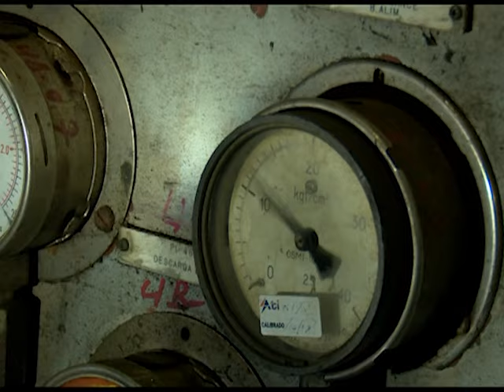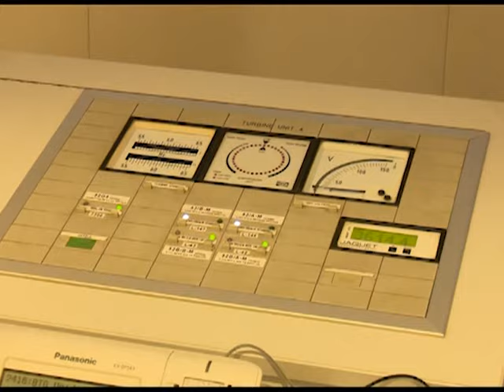Restablece operaciones Unidad No. 4 de Termoeléctrica de Cienfuegos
Con su sincronización al Sistema Electroenergético Nacional (SEN) a las 5:22 pm de este martes, la Unidad No. 4 de la Termoeléctrica Carlos Manuel de Céspedes, de Cienfuegos, contribuyó al balance de la generación en el país.